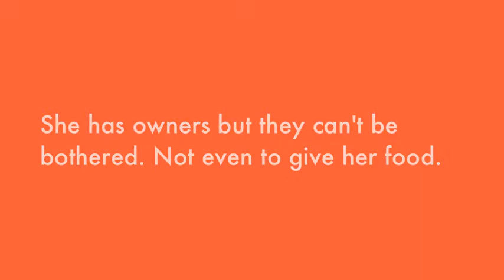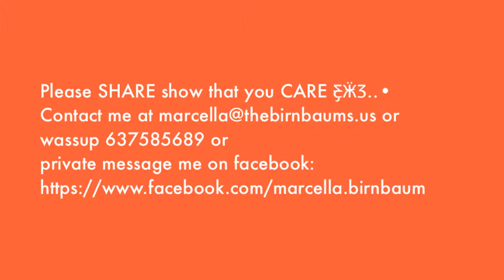Felipa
FELIPA - found completely soaked to the bones and so thin. She has owners but they can't be bothered. Not even to give her food. She is but a year or so old and such a sweet girl.
Urgent foster would be a great help.